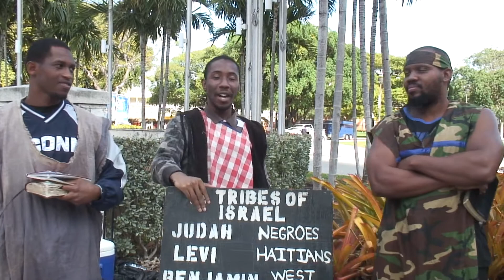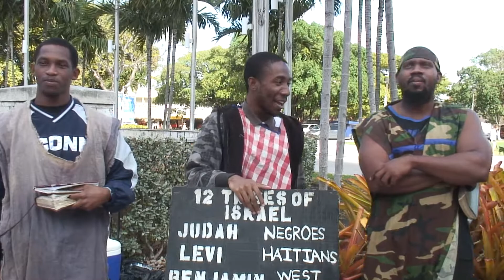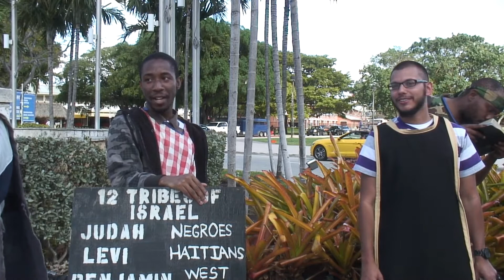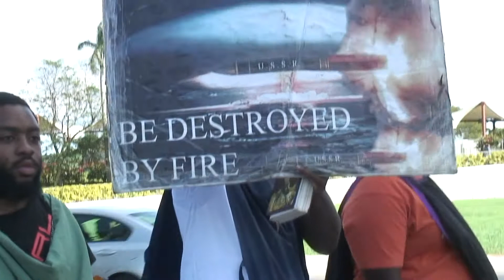This Truth Is Plaguing The Minds Of Amalek Aka Fake Jews In Israel